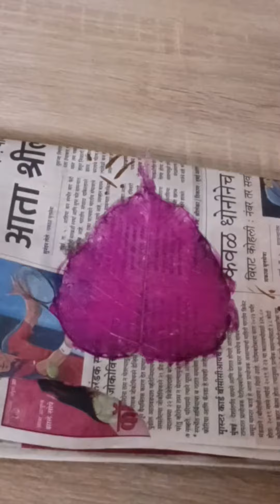Peepal leaf art